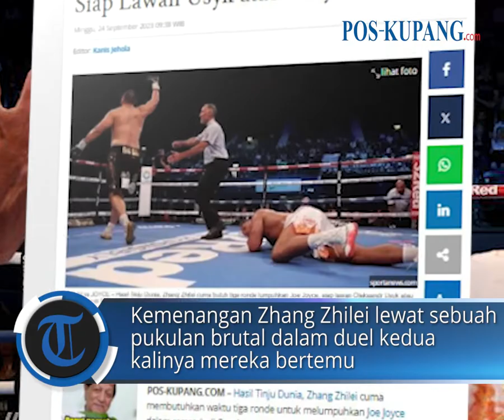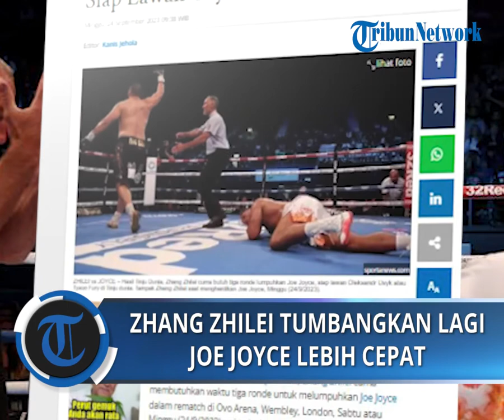Hasil Tinju Dunia, Zhang Zhilei Cuma Butuh 3 Ronde Lumpuhkan Joe Joyce, Siap Lawan Usyk atau Fury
POS-KUPANG.COM - Hasil Tinju Dunia, Zhang Zhilei cuma membutuhkan waktu tiga ronde untuk melumpuhkan Joe Joyce dalam rematch di Ovo Arena, Wembley, London, Sabtu atau Minggu (24/9/2023) waktu Indonesia.

Kemenangan ini memuluskan langkah Zhang Zhilei mendapat tiket menjadi penantang wajib Oleksandr Usyk di Tinju dunia, walaupun ia sendiri ingin melawan Tyson Fury. (POS-KUPANG.COM, Kanis Jehola)

Artikel ini telah tayang di Pos-Kupang.com dengan judul Hasil Tinju Dunia, Zhang Zhilei Cuma Butuh 3 Ronde Lumpuhkan Joe Joyce, Siap Lawan Usyk atau Fury,